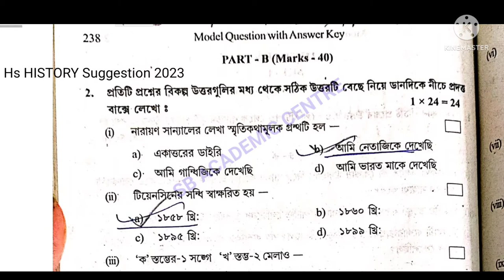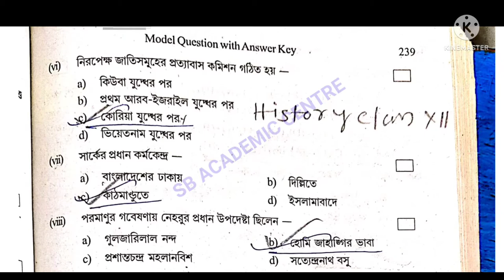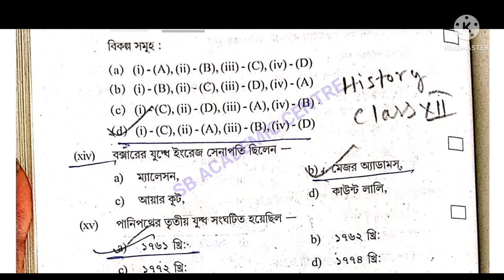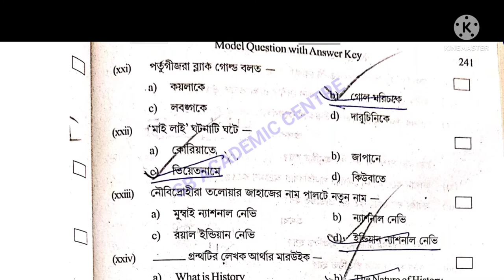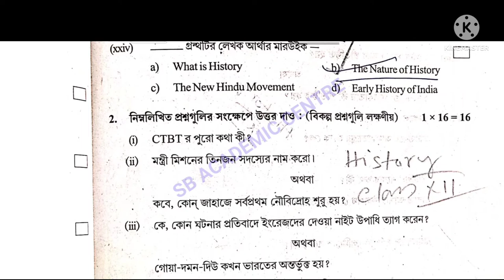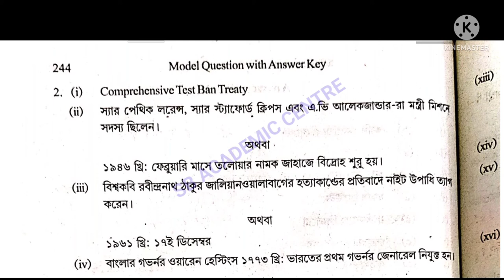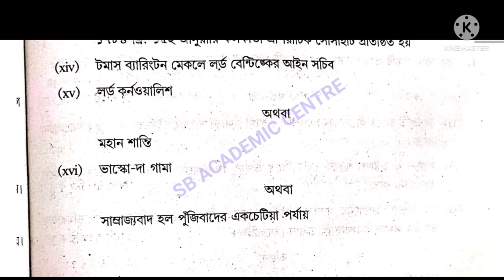Hs history Question Paper 2023 Model question set 1 solution / hs history suggestion 2023 / wbchse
উচ্চ মাধ্যমিক সমস্ত সাবজেক্ট এর সাজেশন 2023

  STUDY WITH KESAB. Links